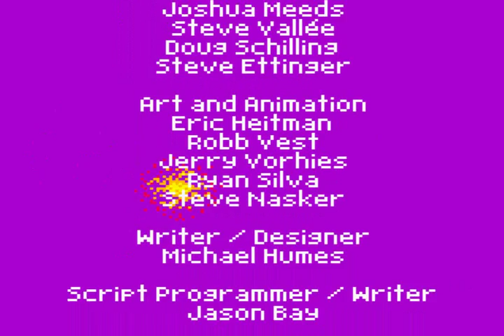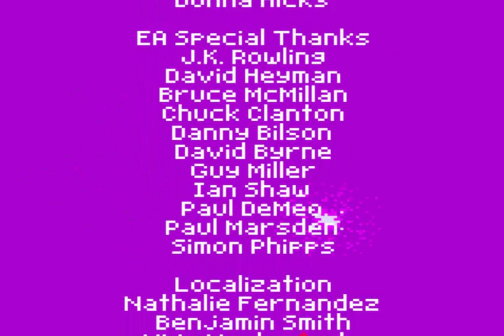Harry Potter And The Chamber Of Secrets part 18: Basilisk